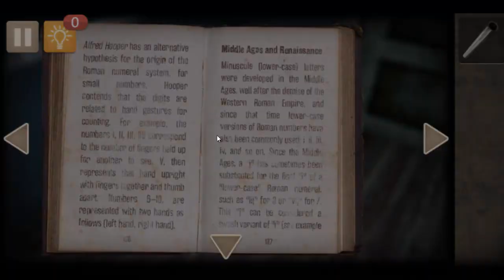Spotlight Room Menace Walkthrough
Are you ready for the thrilling experience with lots of drama and adventures? “Spotlight: Room Escape” is a thrilling app based on the theatrical drama scene. What would you be up to if you have been kidnapped and locked up in a strange room with no clue about how you reached there? You literally have forgotten everything and your only aim is to escape from the room before time runs out. Start your investigations and find the answers to various questions like who kidnapped you, the purpose of your kidnapping and lot more on the process of finding the way out.!

The game “Spotlight: Room Escape” is beautifully designed with mysterious graphics and thrilling sound effects. Every object in the Room is placed with clear logic around it and each scene describes deep meaning.! Observe, Analyze and use your logical skills to escape the mysterious Room.

Get ready for the most adventurous thrilling journey of your life with “Spotlight: Room Escape”. Collect the clues and start building the plan to escape the way out. The game has intuitive gaming controls perfect for players from all age groups. Find out the necessary things hidden in the room like Torch, Rope and lot more to have your Escape plan ready. The game has lots of mysterious levels each designed with unique exit plans. Explore the location carefully and combine various clues to find the way out.!
Check out your detective skills and investigate every scene and objects to find the clues. Put on your logical hat and solve the various number and letter puzzles to open the locks. The clues can be hidden anywhere around you. Solve the riddles and words by investigating the clues found. The game requires complete patience skills and analyzing skills along with the logical thinking to solve the scenes quickly and escape out. The game “Spotlight: Room Escape” is a perfect game for all those who love investigating items around and have awesome analyzing and logical thinking capabilities.

FEATURES
 ? Awesome 3D graphics with mysterious sound effects
 ? Intuitive touch mode gaming controls
 ? Lots of challenging levels
 ? Thrilling scenes and hidden clues
 ? Interesting riddles and puzzles
        ? Exciting ways of investigation to find the escape plan

Download the most addictive detective game “Spotlight: Room Escape” and have the adventurous exciting journey while exploring the locations to find out the escape plan. The game will help you improve your logical thinking and increase the efficiency to solve puzzles. Push out your brain and exercise your mind to solve the challenging puzzles. Complete the levels successfully and unlock the new crime scene in a new room for more thrilling puzzles.!